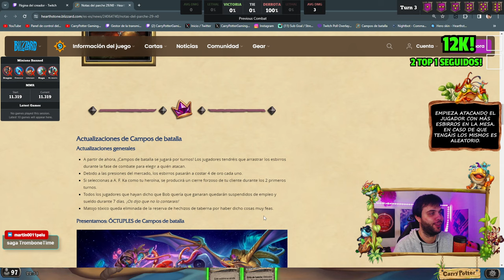¿La MEJOR misión del juego?🔥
Disfrutamos BGs 🤗

00:00 Elise (Miniatura)
37:35 Vol'jin
1:07:10 Galliwyx
1:36:40 C'thun
2:05:45 Ojos de Serpiente

Descarga el DeckTracker GRATIS para tener la mejor información en tus partidas